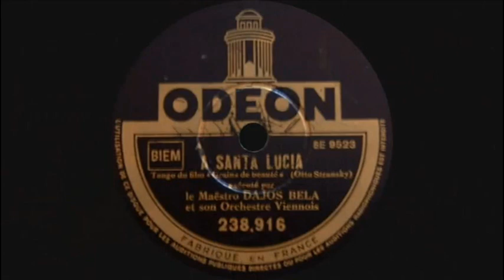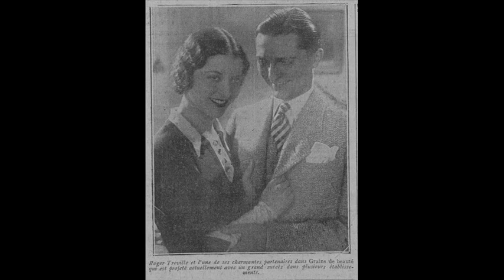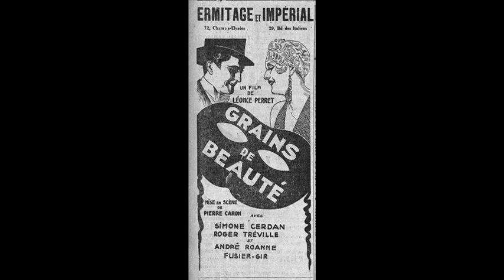Dajos Bela - À Santa Lucia - 1932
À SANTA LUCIA
Tango du film "Grains de beauté" (Otto Stransky) exécuté par
le Maëstro Dajos Bela et son Orchestre Viennois

Disque Odéon 238.916 / mat. BE 9523
Berlin, 1932